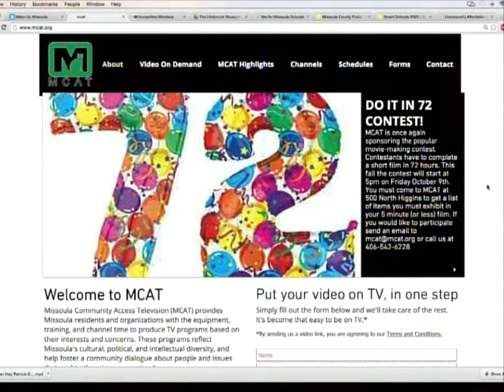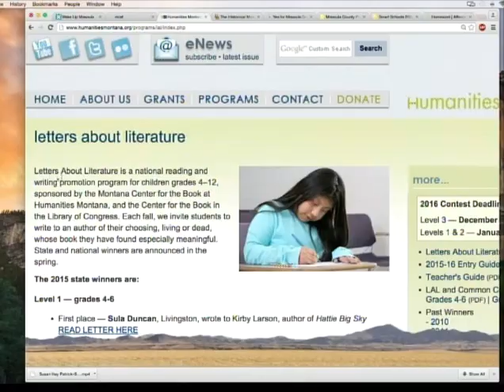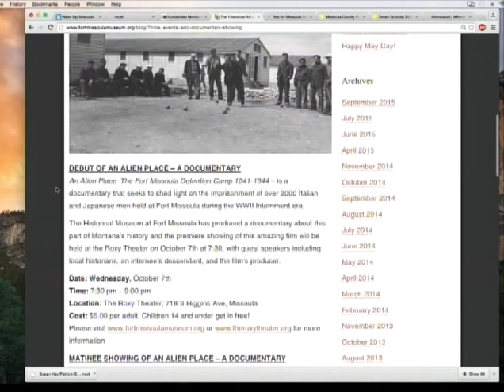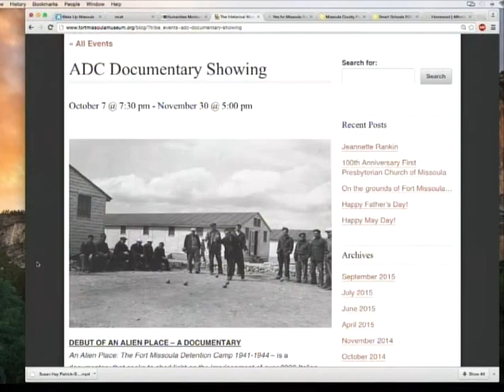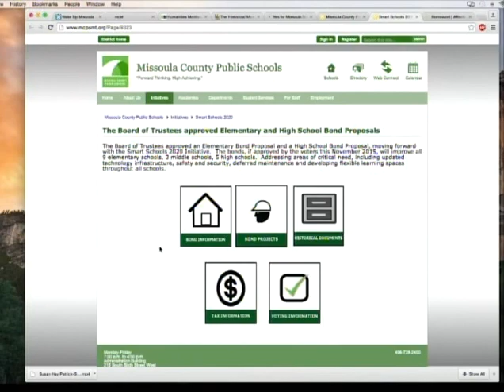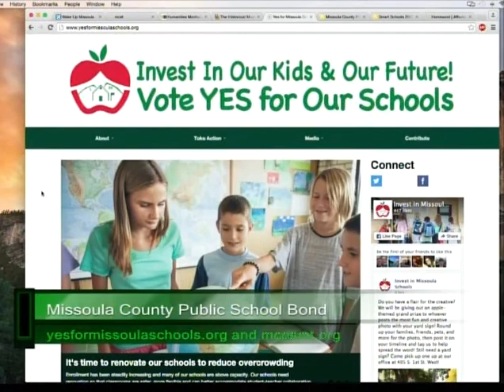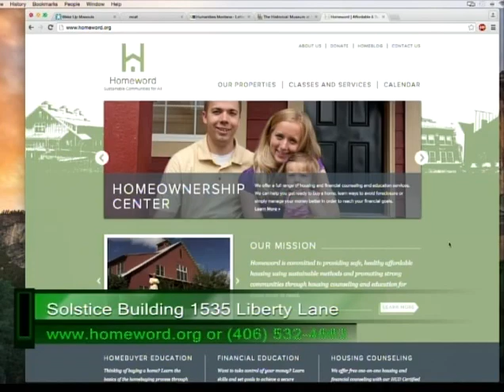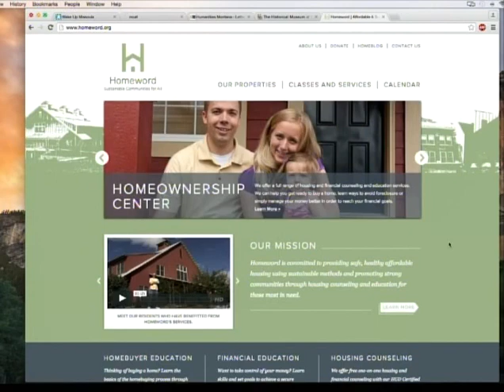Missoula live 09-28-2015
Joel Baird and Kim Anderson welcomes Jessie Rogers from The Historical Museum at Fort Missoula, Mark Thane, Superintendent Missoula County Public Schools, Brendan Moles from Homeword and MCAT's Own Scott Ranf.